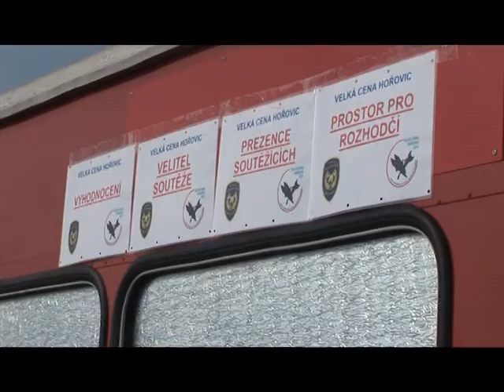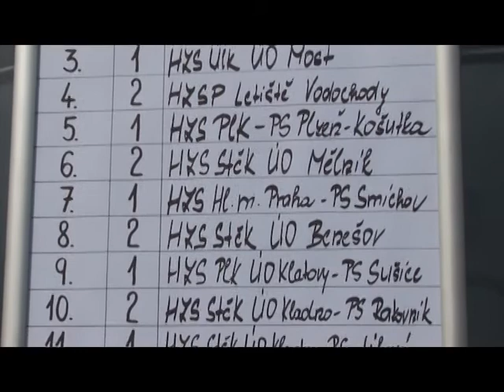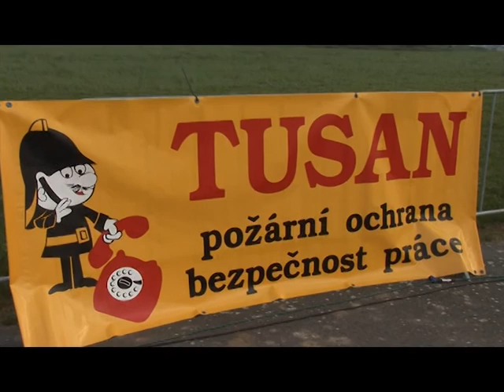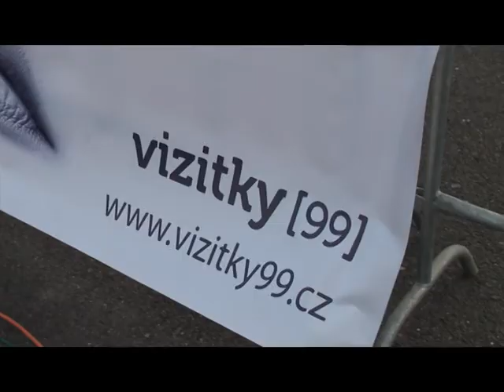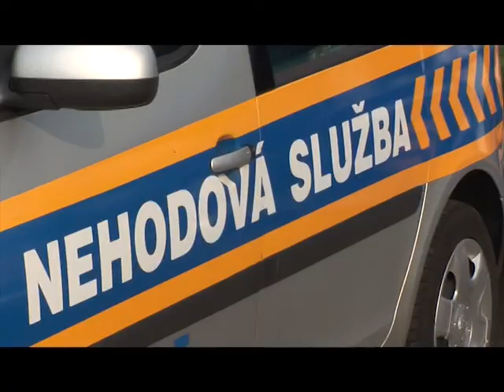Velká cena Hořovic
Velká cena Hořovic - hasičská soutěž ve vyprošťování osob z havarovaných vozidel. Byl to první ročník soutěže a organizace byla naprosto dokonalá. Všechno úžasně klapalo, moc jsme si to užili :)